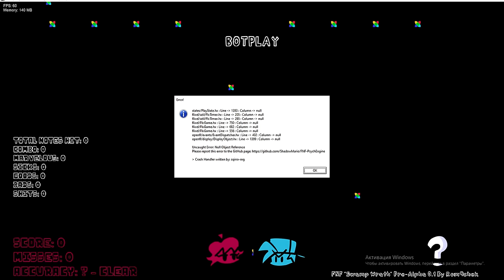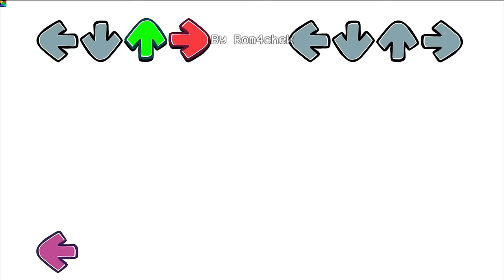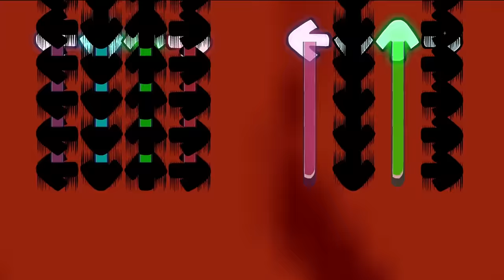FNF Defeat, Despair & Finale but Black Impostor and Ink Demon sing it COVER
Finale is coming...

Original songs:
DEFEAT (originally made by @Rareblin but i didnt found his upload lol)

RUS:
Всем кек я Rom4chek, добро пожаловать на мое болото
Если ты тут впервые то ты тут можешь увидеть смешные хаха летсплеи, видео типа короче говоря и контент по ФНФ.

ENG:
Hey it's me Rom4chek, welcome to my swamp
If u first here then u can see some funny rus let's plays, video long story short and FNF content.